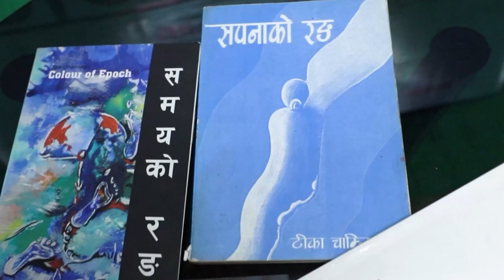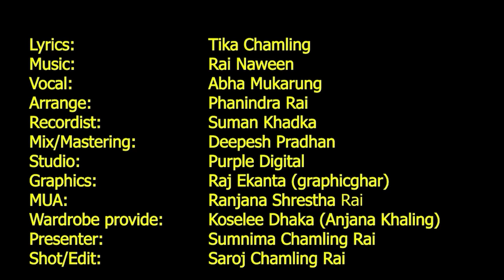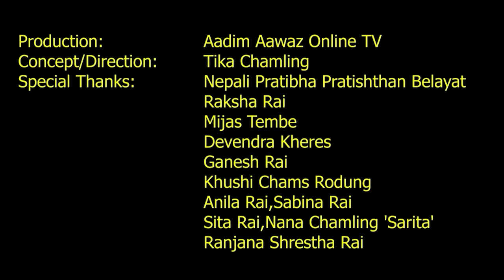KABYANJALEE | KABITABACHAN | WTH SUMNIMA 2080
Video By:
Aadim Aawaz Online TV

Kabyanjalee
Step-  45

Lyrics:
Tika Chamling

Vocal:
Abha Mukarung

Arrange:
Phanindra Rai

Recordist:
Suman Khadka

Mix/Mastering:
Deepesh Pradhan

Studio:
Purple Digital

Graphics:
Raj Ekanta (graphicghar)

MUA:
Ranjana Shrestha Rai

Wardrobe:
Koselee Dhaka

Presenter:
Sumnima Chamling Rai

Shot/Edit:
Saroj Chamling Rai

Concept/Direction:
Tika Chamling

Special Thanks:
Raksha Rai
Ganesh Rai
Mijas Tembe
Devendra Kheres
Khushi Chams Rodung
Anila Rai
Sabina Rai
Sita Rai
Anjana Khaling Rai
Nana Chamling 'Sarita'
Ranjana Shrestha Rai

Post Production: Aadim Aawaz Online TV Pvt. Ltd

Aadim Aawaz Online TV is authorized to upload this video. Using of this video on other channels without prior permission will be strictly prohibited.

यस च्यानलमा अपलोड भएका सम्पुर्ण भिडियोहरु डाउनलोड गरि अन्य च्यानलहरुमा अप्लोड गरेको पाईएमा प्रचलित कानुन बमोजिम कडा भन्दा कडा कारबाही गरिनेछ ।